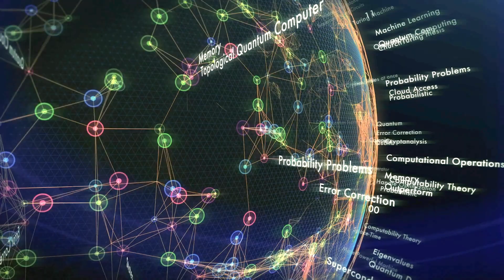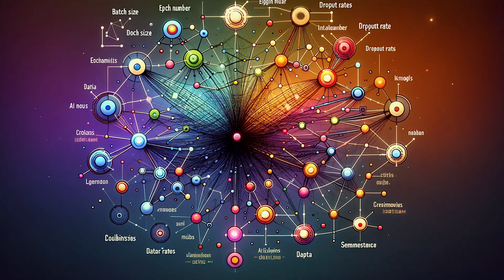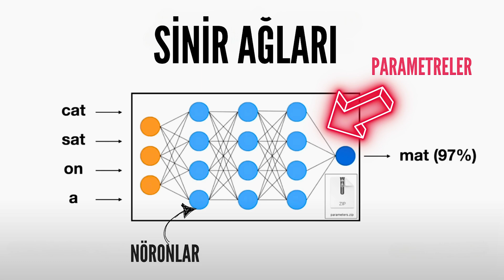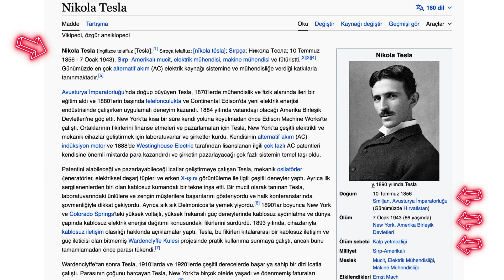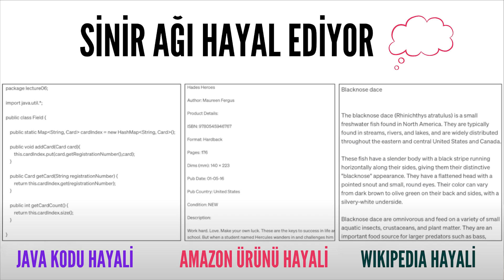Yapay Zeka Nedir ? | Büyük Dil Modelleri (ChatGPT, Google Bard vb.) Nasıl Eğitildi ? | 1.Bölüm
➡️ Selamlar. Ben Ömer COŞKUN. Teknoloji ve Yapay Zeka meraklılarına özel bu ilk bölümde, yapay zekanın gizemli dünyasını aydınlatıyorum. ChatGPT, Google Bard ve Claude gibi devrim yaratan büyük dil modellerinin temellerini, onların nasıl eğitildiğini ve teknolojik yeniliklerin arkasındaki bilimi basit ve anlaşılır bir dille anlatıyorum.

➡️ Yapay zeka ve büyük dil modelleri hakkında merak ettiğiniz hususları açıklığa kavuşturan bu serinin ilk videosunda, Andrej Karpathy'nin büyük dil modelleri videosunda bahsetmiş olduğu hususlardan ve bununla birlikte Meta AI'ın açık olarak sunmuş olduğu LLAMA-2-70b modelini nasıl kullanılacağını anlattım. Yapay zeka teknolojilerinin nasıl hayatımızı dönüştürdüğünü keşfedin. Eğer yapay zeka, dil modelleri ve onların eğitim süreçleri hakkında derinlemesine bilgi edinmek istiyorsanız, bu video tam size göre!"

➡️ Neler Anlatıldı?
00:00 Giriş
01:23 Andrej Karpathy
01:51 Büyük Dil Modelleri
02:52 Sinir Ağı
03:06 Derin Öğrenme
03:48 Makine Öğrenimi
04:25 İnsanların Rolü
05:16 llama-2-70b 1.kısım
05:41 Parametre
06:30 ChatGPT Model Mimarisi
06:51 llama-2-70b 2.kısım
11:23 Sinir Ağı Nasıl Çalışır-1 ?
12:25 Sinir Ağlarında Temel Problemler
13:11 Sinir Ağı Özelliği
14:16 Sinir Ağı Nasıl Çalışır-2 ?
14:55 Halüsinasyon
17:20 Sonuç

➡️ Türkçe Dublaj (sengpt X hesabı)

Track: Cinematic Documentary Orchestra / Image